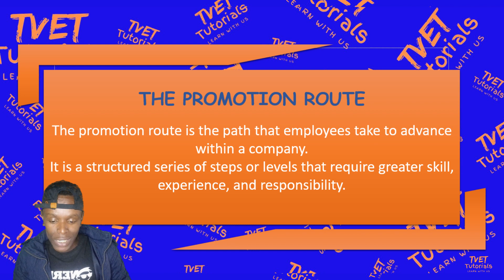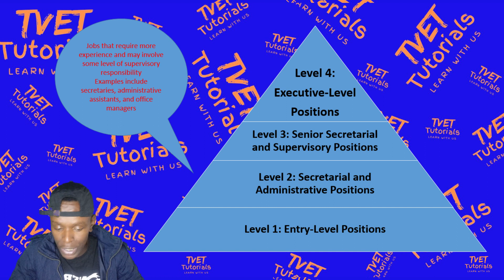Office Practice N4 - The Promotion Route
OFFICE PRACTICE N4

MODULE 1.2

Topic: THE PROMOTION ROUTE

DESCRIPTION

Join Mr Doctor 'Doc' Khoza as he disects the Promotion Route topic for Office Practice students.

This video provides an overview of the Promotion Route diagram, which outlines four levels of promotional activity. Each level is briefly explained, helping viewers to understand the different steps involved in raising awareness or increasing the visibility of a product, service or idea. Through this visual representation, this video aims to help viewers develop a better understanding of how promotion works and how to navigate the different stages of a promotional campaign.

VISIT OUR YOUTUBE CHANNEL FOR MORE LESSONS

Click on the bell for notifications on new videos...

WATCH OTHER EPISODES ON OFFICE PRACTICE N4

Reception & basic business etiquette, EP1

FOR FREE PREVIOUS QUESTION PAPERS

HASHTAG #